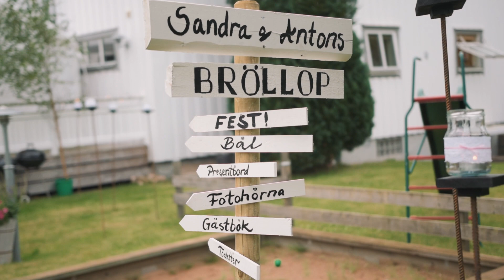Sandra & Anton Rydsmos Bröllopfilm - 12 aug 2017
En fantastisk dag då det här paret fick varann. 12 Augusti 2017. Vigseln ägde rum i Långareds Kyrka. Middag och fest var i Bergstena Missionskyrka. Johnny Brorsson var vigselförrättare.
Tack för möjligheten att fånga dagen på film!
Gilla och premunemera gärna för mer.

Drönarklipp filmades av Rickard Norresjö. Tack ska du ha Rickard!

Film gjord av Larsson Film.
Vill du ha en liknande film?